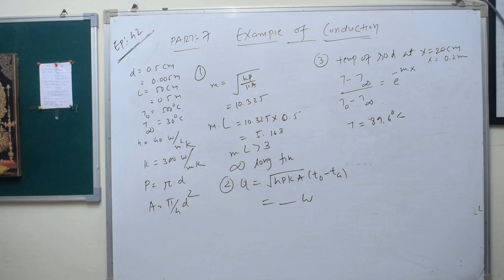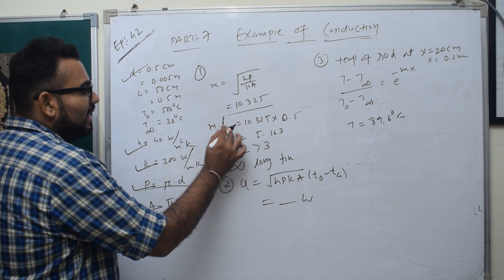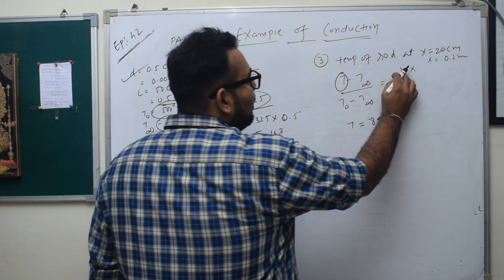HT-EPISODE-42-PART-7-EXAMPLE OF CONDUCTION